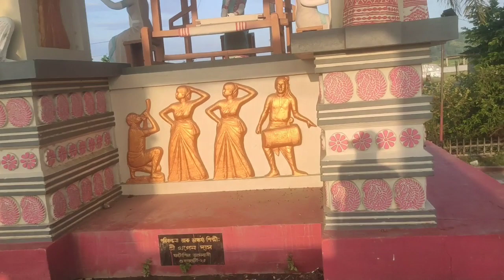cycle Ride !! Ride t গৈ একেবাৰে অবস্থা বেয়া !! 😂🤣😂